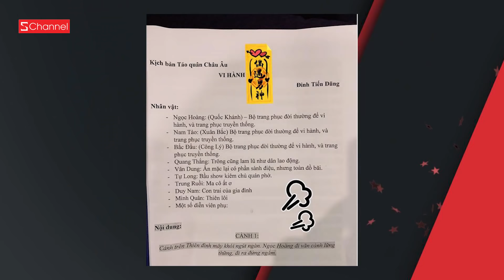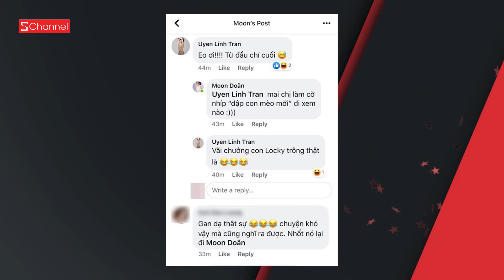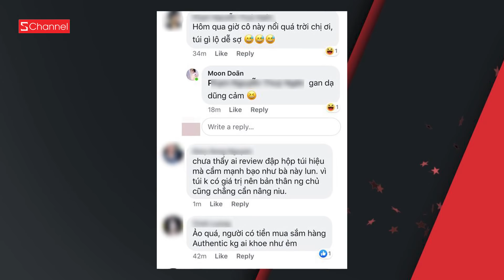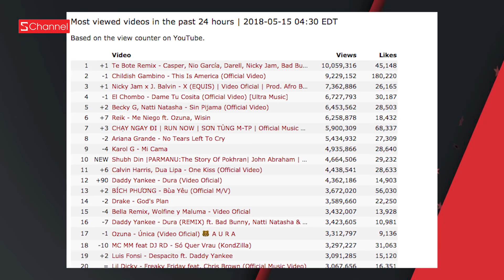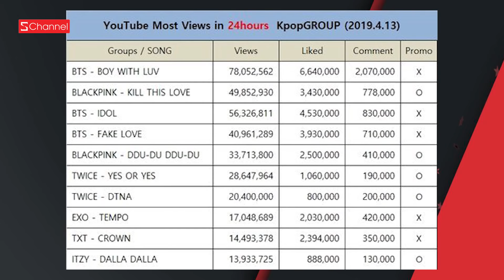Sắp Tết, Táo Quân 2020 đang chuẩn bị | Sĩ Thanh bị tố đập hộp hàng fake - GNCN 14/9